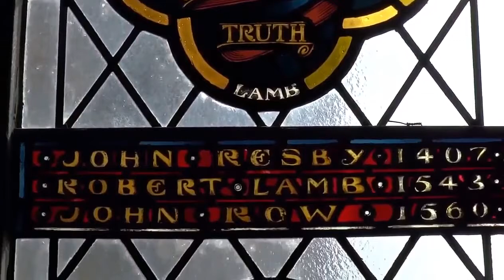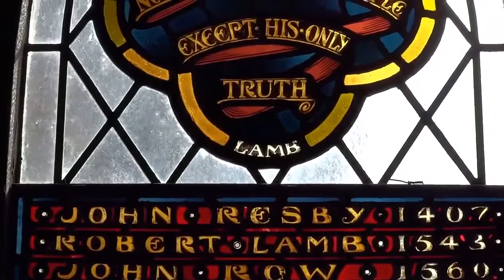Stained Glass Windows On Visit To St Matthew's Church In Perth Perthshire Scotland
Tour Scotland Easter Sunday travel video, with Scottish music, of stained glass windows in St Matthew's Church on visit to Tay Street in Perth, Perthshire. Windows include: the God Has Spoken stained glass window; Martyrs of Perth stained glass window, the Perth Martyrs were six people executed in Perth in 1543 for their Protestant beliefs. The condemned people were William Anderson, Robert Lamb, James Finlayson, James Hunter, James Raveleson and Helen Stark. They were sentenced to death for their beliefs, after being convicted by the Archbishop of St Andrews. Anderson, Lamb, Finlayson and Hunter were sentenced to be hanged, Raveleson was to be burnt; and Helen Stark, " with her sucking infant ", was to be put into a sack and drowned; War Memorial stained glass window by Alexander Gilfillan 1953,  was previously in the demolished Wilson United Presbyterian Church. Names include Duncan Cameron Findlay a Sergeant in the Royal Air Force who died aged 25 on 26/03/1940, he was the son of William Nevay Porter and Annie Cameron Findlay, of Perth.

Born in Palestine sometime in the 1st century, Saint Matthew was one of Jesus's 12 apostles and also one of the four Evangelists, according to the Bible. Matthew authored the first Gospel of the Bible's New Testament, now known as the Gospel of Matthew. Prior to preaching the word of God, he worked as a tax collector in Capernaum. Matthew is the patron saint of tax collectors and accountants. The Feast of St. Matthew is annually celebrated on September 21.